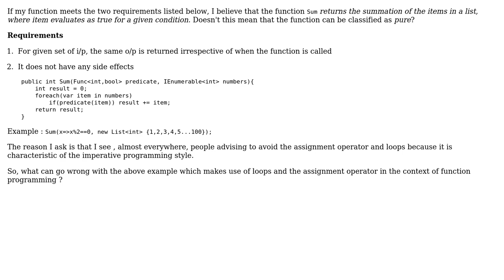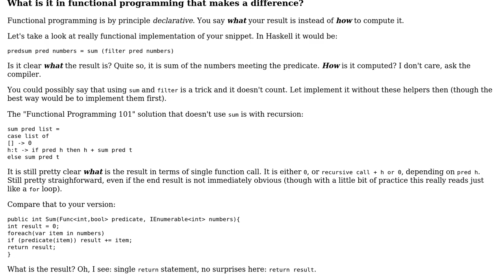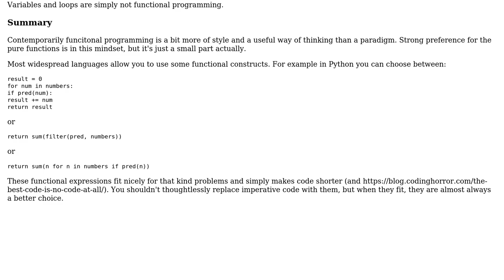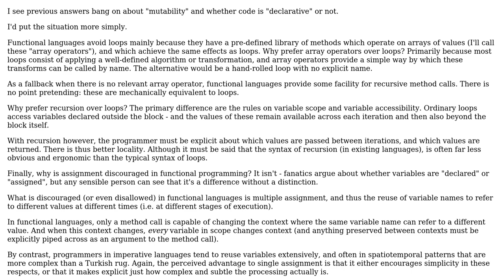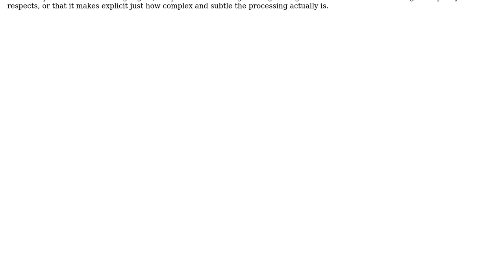Why usage of assignment operator or loops discouraged in functional programming?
Software Engineering: Why usage of assignment operator or loops discouraged in functional programming?

With thanks & praise to God, and with thanks to the many people who have made this project possible! | Content (except music & images) licensed under CC BY-SA | Music | Images & others | With thanks to user Steve user rahulaga_dev user Philip Kendall user lennon310 user J.G. user JacquesB user Frax and the Stack Exchange Network Trademarks are property of their respective owners. You are responsible for your own actions.